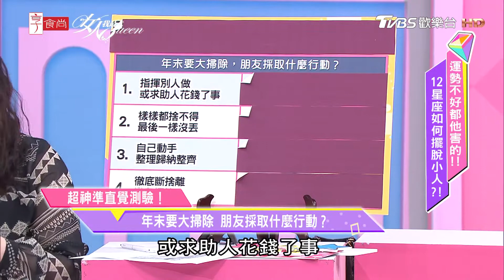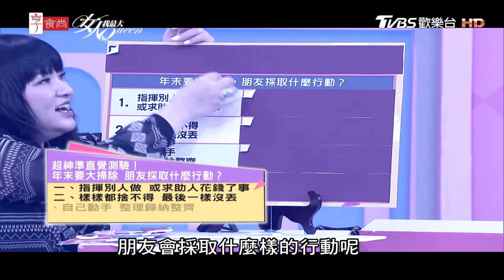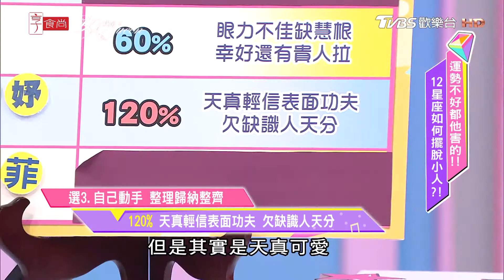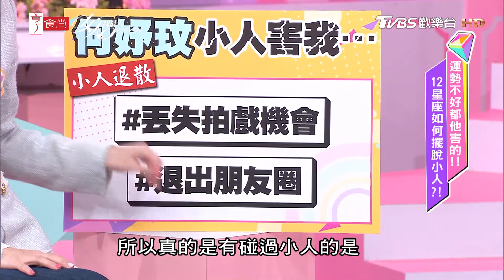何妤玟分享 與同公司藝人試鏡 慘遭捅刀？！女人我最大 20210226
『薔薔駕到』最嗆辣、最獨特品味都在這！
『吳速玲 超時尚』最強女神戰利品大公開！
『唐綺陽 開運』12 星座之最XX的是誰？